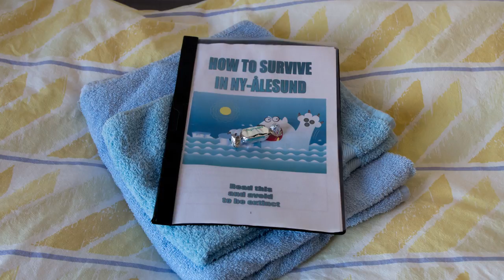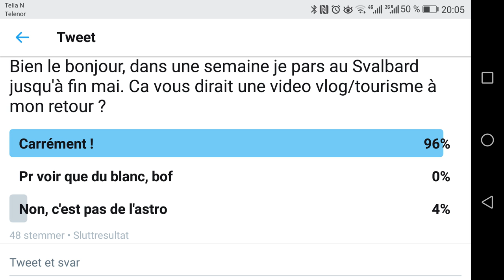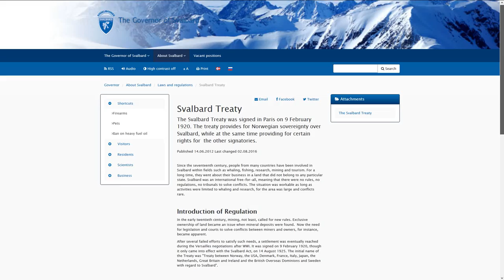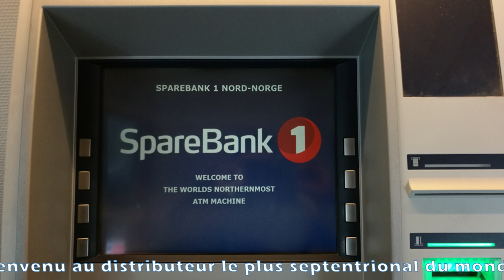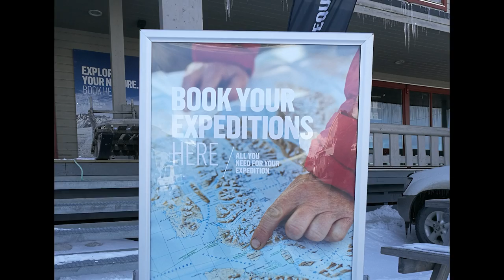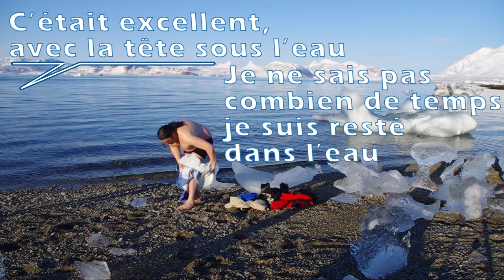Hors série Svalbard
Petite vidéos hors série pour vous faire visiter cet endroit aussi magique que dépaysant, le Svalbard.
J'y suis allé plusieurs fois faire mon terrain et je me suis dit que ca serait chouette de vous faire visiter :)

Planétarium : Stellarium
Musiques: